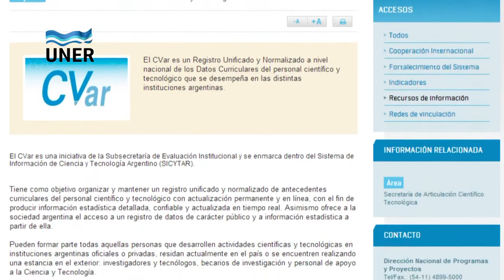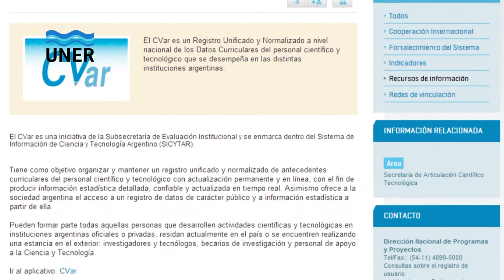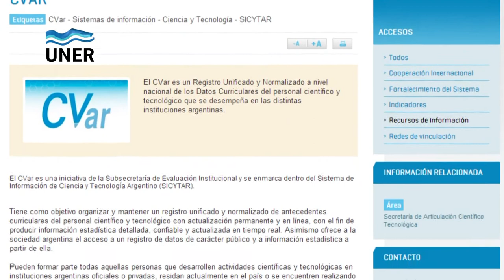SISTEMA UNIFICADO CVar Entrev Cacik